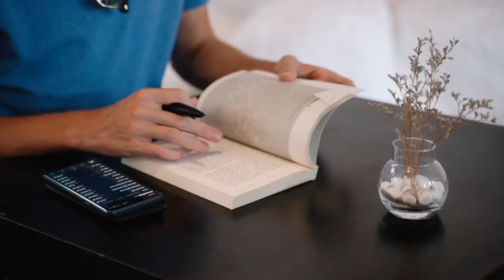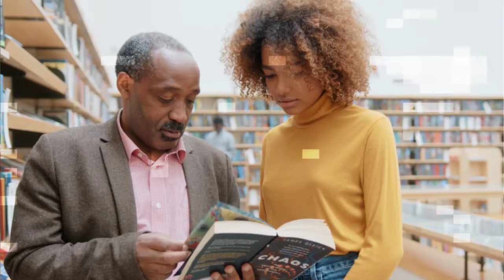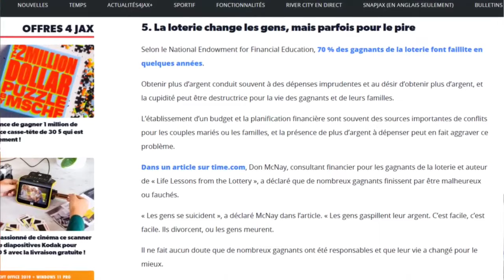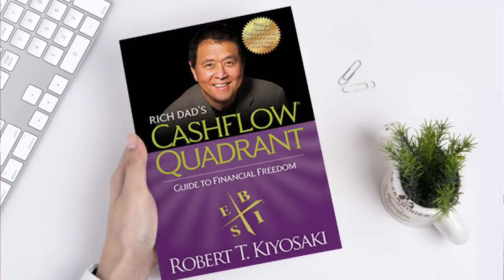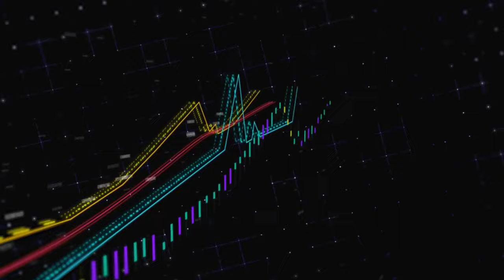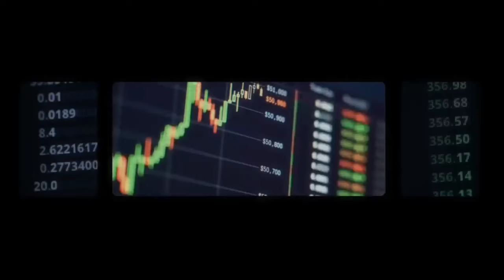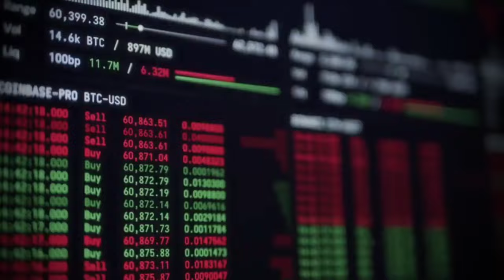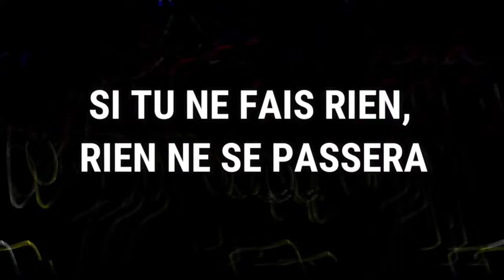Comment devenir riche en étant étudiant en 2024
🔥 Pour bénéficier des formations du CIIA, remplis le formulaire suivant 👉🏾

Crypto Investment In Africa – CIIA est une initiative ayant pour mission de former et surtout d’accompagner un maximum d’Africains de tout bords dans le monde de la cryptomonnaie en Afrique et ailleurs.

Nous le faisons parce que nous sommes plus que convaincu que la cryptomonnaie et la Blockchain ont le potentiel de désenclaver l’Afrique financièrement et de redonner à chaque Africain sa liberté financière.

La cryptomonnaie ne connait pas de nationalité, ni de sexe, ni de race, ni aucun autre de ces critères discriminatoires… La cryptomonnaie n’a aucune limite géographique et est accessible de partout dans le monde entier juste avec un smartphone et une connexion internet… La cryptomonnaie appartient tout simplement à tout le monde et à personne !

C’est la toute première fois depuis plusieurs centaines d’années qu’une révolution donne les mêmes chances de réussite à tous les êtres humains. Que tu sois camerounais, Burkinabé, Malien, Chinois, Russe ou Américain, tout le monde a les même chances de s’enrichir avec la cryptomonnaie !

Pour être plus pratique, je te donne quelques cas d’utilisation. Avec la cryptomonnaie tu peux :
- Protéger Ton patrimoine contre l‘inflation
- Rentabiliser Tes épargnes au lieu de les laisser dormir quelque part
- Préparer Ta retraite en toute indépendance
- Emprunter de l‘argent gratuitement pour financer tes projets réels

C’est une opportunité inouïe pour chaque Africain d’atteindre la liberté financière d’abord individuellement et ensuite et surtout collectivement… Bien entendu à condition de comprendre comment ça fonctionne.

📺 Vidéos Essentielles 📺

⛓️ 🔗 Liens utiles 🔗 ⛓️